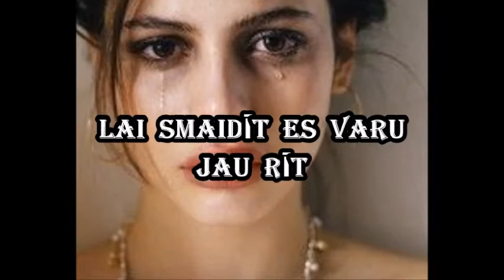Noslauki asaras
Ligitas Abramenko  dzeja un video